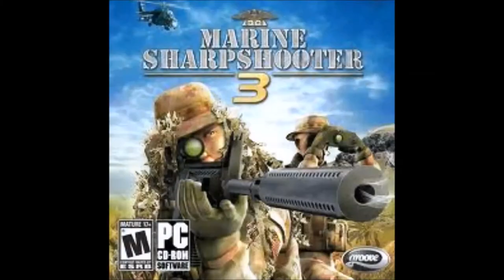Burning Rubber! Spin Tires: Part 1: MAZ Island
Part 1 in a Spin Tires LP, in this one, we creat an Island in the depths of Hell. Hmmm.